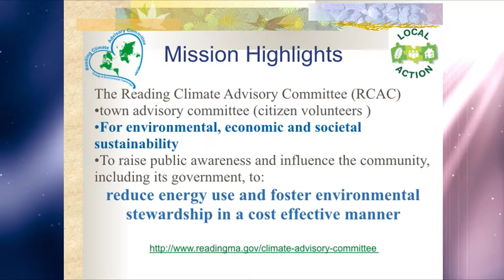Organization Night 2016 - Reading Climate Advisory Committee